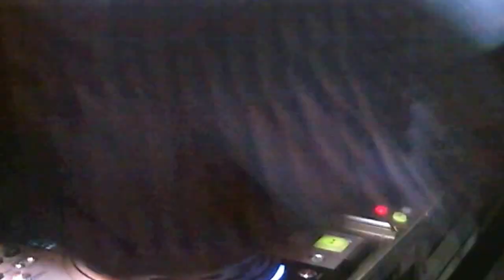70's 80's disco mix